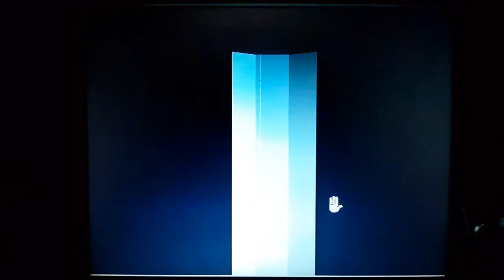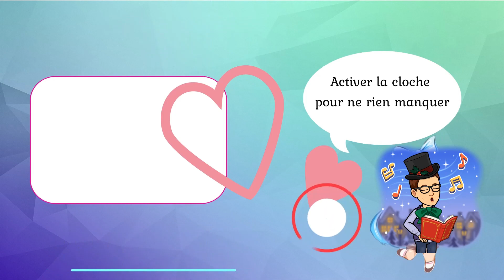🎄#03-Calendrier de l'avent Rétro J3 - Année 1997- La Panthère rose : Passeport pour le danger [FR]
🎊 C'est parti pour le Calendrier de l'Avent Rétro.
Chaque jour jusqu'à Noël
Je partage un jeu mystère de ma collection - Jeux PC sur Windows  98 - Pentium III 🎊

Synopsis [Source JV]
La Panthère rose : Passeport pour le danger (The Pink Panther: Passport to Peril) est un jeu d'aventure en point'n click. Le jeu est développé par Wanderlust Interactive et est sorti en 1996 en Amérique du Nord et l'année suivante en Europe.

💜Envie de discuter sur l'univers des jeux Retro ou récents :
 voici les Réseaux de la chaîne :

Bon visionnage